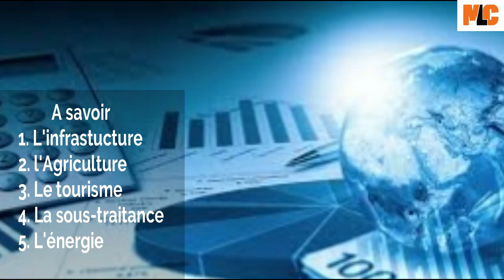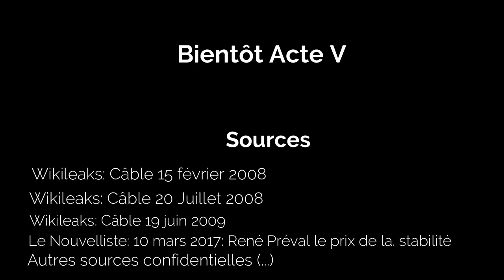Petrocaribe: Un démantèlement bien orchestre, ici et ailleurs. Acte IV